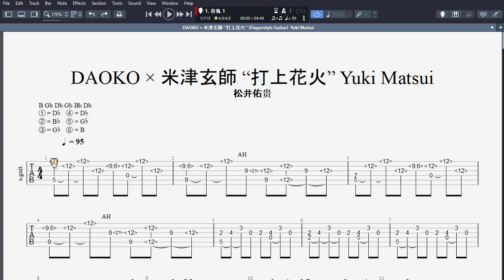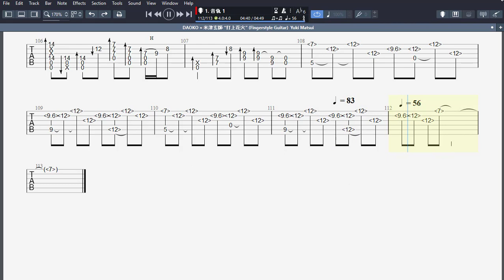DAOKO × 米津玄師 “打上花火” Yuki Matsui Guitar Tutorial With Tab Detail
► How to play DAOKO × 米津玄師 “打上花火~Uchiage hanabi"- Yuki Matsui(松井佑贵)

©COPYRIGHT / LICENSING®